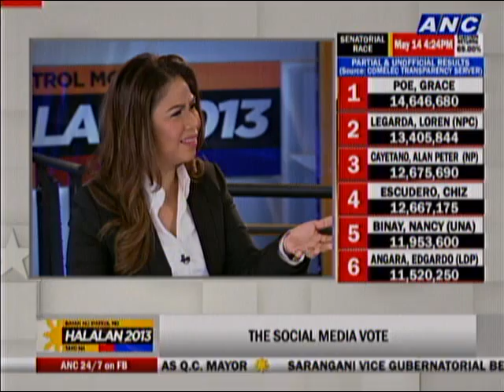The Social Media Vote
GUESTS
PROF. DANNY ARAO
DEPT. OF JOURNALISM, U.P. DILIMAN

DONALD LIM
INCOMING CHIEF DIGITAL OFFICER, ABS-CBN
FOUNDING PRES., INTERNET & MOBILE MARKETING ASSOCIATION OF THE PHILIPPINES

LOPE DOROMAL
CHIEF TECHNOLOGIST, IBM PHILIPPINES